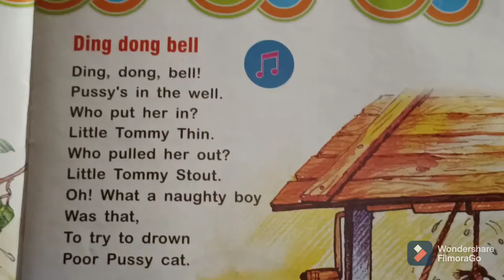Ding Dong Ding|| English Rhyme Level2